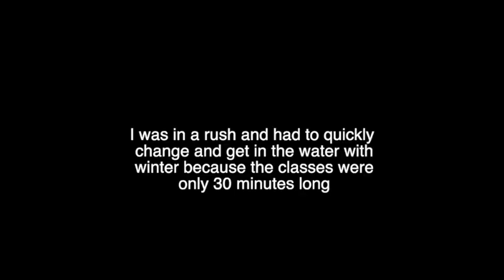I Took My One Year Old To Her First Swimming Class! ♡ Vanessa Lynn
I Took My Toddler to her first swimming class! | Vanessa Lynn

STALK ME!!!